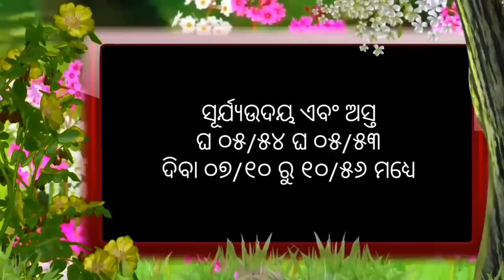Ajira Rasifala | 20 March 2020 ( ଶୁକ୍ରବାର) Today odia Horoscope | Odisha rasifala prediction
odia bayagita
odia sadhubani
odia anuchinta
odia tips
odia vastu tips
vastu bichara
odia nitibani